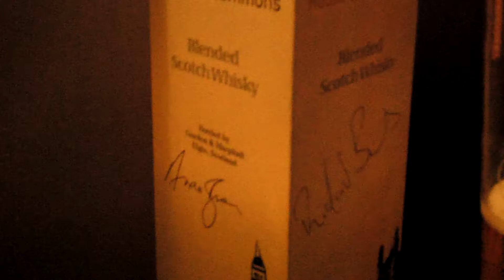Ealing Tweetup 10 : Sep 1, 2011 (Richard Barnes deputy mayor of London at charity auction)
Ealing Tweetup 10 : Sep 1, 2011
The Ealing Tweetup number ten... at the Rose and Crown pub, Ealing on September 1st 2011.

Thanks to HCL for sponsoring the event and ensuring not only that everyone got some drinks to lubricate the evening, but the bands were paid and everyone had a good time.

Thanks to Fullers for offering two Firkins of ale... ESB and London Pride. Everyone enjoyed the great beer from the regional brewer of the year 2011.

And of course, Tom Tucker and his team at the Rose and Crown that evening!

This event raised over £1,000 for the Ealing Mayor's riot relief fund. Thanks to all the local councillors who came and supported the event, the leader of Ealing council, the local MP Angie Bray, the deputy mayor of London... it was a roll call of VIP politicians there on the evening!